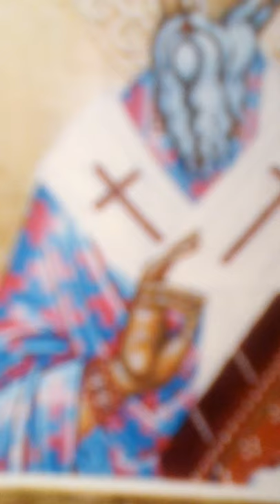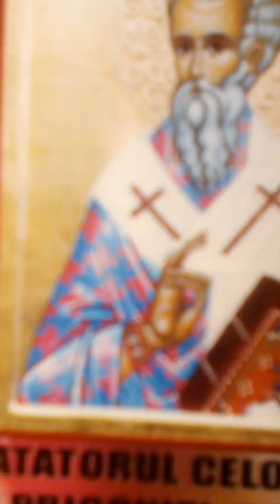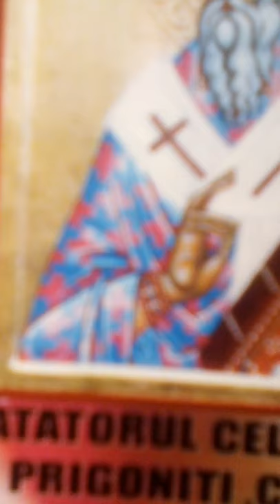Acatistul SF.Ierah Nifon al Contanțianei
Goiadorinsorin